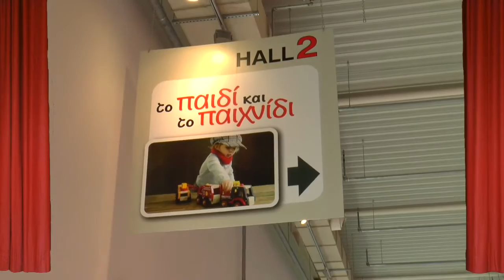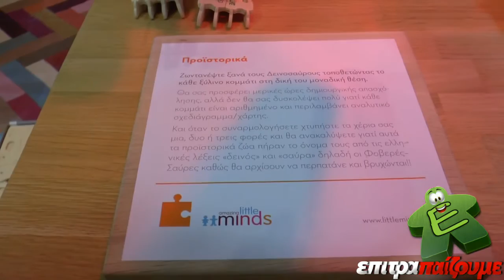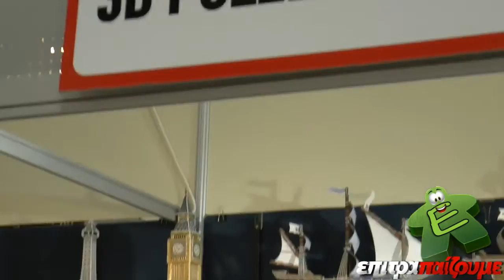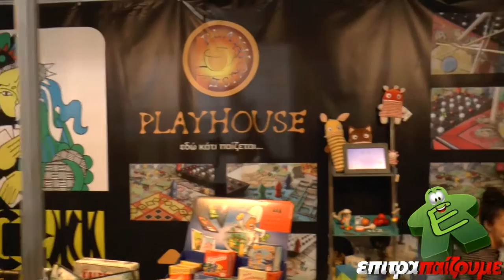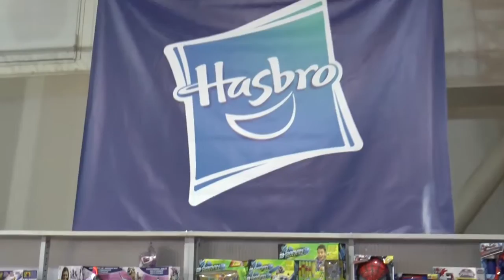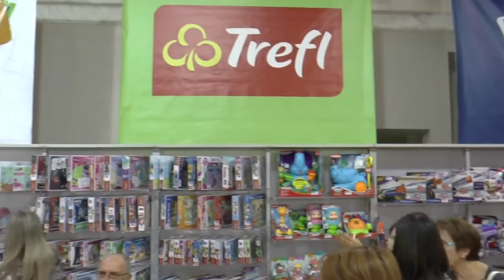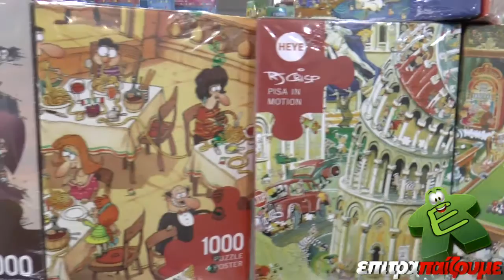Έκθεση: Το παιδί και το Παιχνίδι 2014 - by epitrapaizoume.gr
Δείτε την παρουσίαση του epitrapaizoume.gr  για την έκθεση Το Παιδί και το Παιχνίδι!!!  Ενα γρήγορο οδοιπορικό :)